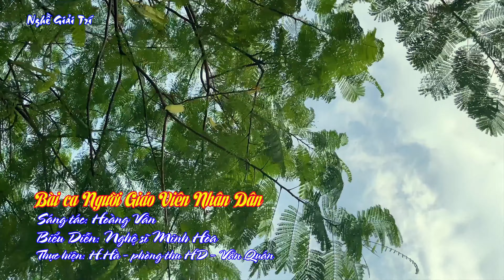LK Tri Ân Ngày Hiến Chương Nhà Giáo Việt Nam 20-11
Nhận thu âm và quay phim, quay MV ca nhạc, cung cấp MC, Ca sĩ, âm thanh, loa kéo... phục vụ các sự kiện và phục vụ đám cưới: " Lễ Thành Hôn, Lễ Ăn Hỏi, Đón dâu..."  theo nhu cầu của khách hàng với giá cả hợp lý nhất, chất lượng tốt nhất.
Nhận quảng cáo các thương hiệu sản phẩm trên video của kênh bằng cách đính Logo hoặc Clip ngắn xen đầu hoặc cuối.

💴 Ngân hàng: Military Commercial Joint Stock Bank  (MB bank - Quân đội)
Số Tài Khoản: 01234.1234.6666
Chủ tài khoản: NGUYEN HOANG HA
Ekip Nghề Giải Trí xin cảm ơn các bạn đã đóng góp cho kênh!